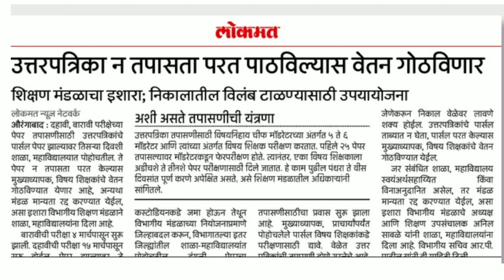Maharashtra Board Exam 2022 Result Latest News|HSC/SSC Exam 2022 Update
@TV9 Marathi
@News18 Lokmat
@Saam TV News
@Maharashtra News 24
@Maharashtra Times । महाराष्ट्र टाइम्स
@Aaj Tak